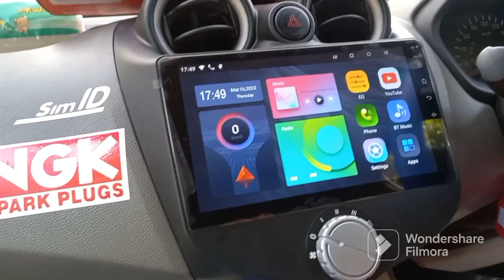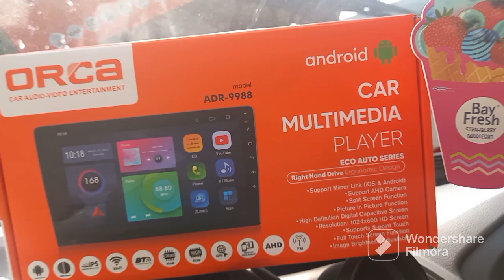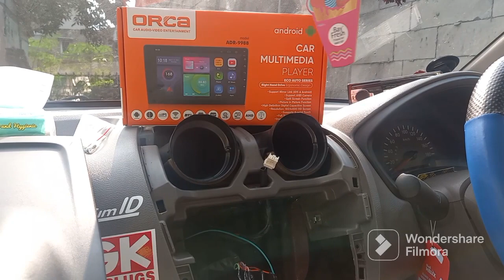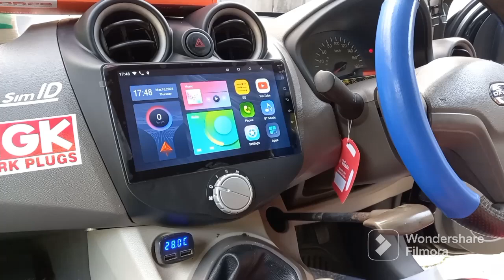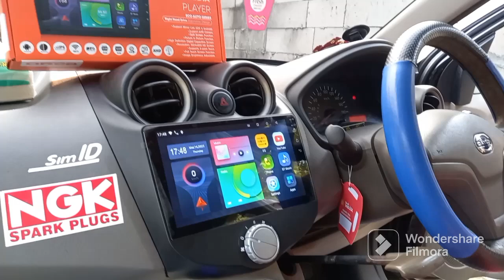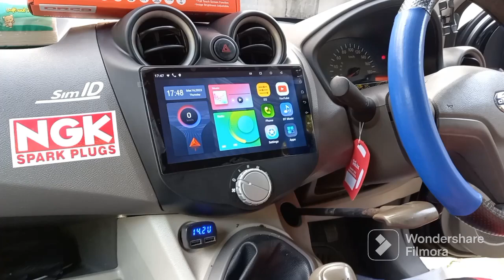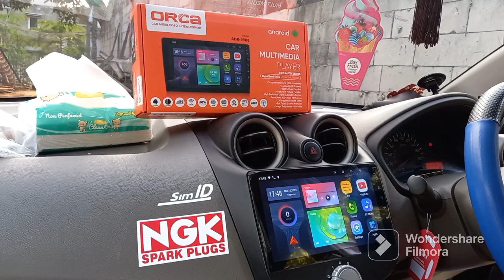DATSUN GO TAHUN 2014 PASANG HEAD UNIT ANDROID ORCA RAM 2GB/32 LENGKAP AMA FREEM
BUAT BOSKU YG LAGI NYARI  HEAD UNIT ANDROID BUAT DATSUN GO
READY STOK
TEAM KITA JUGA MELAYANI PEMASANGAN AUDIO KERUMA ATAU KANTOR UNTUK WILAYAH   BEKASI JAKARTA SEKITARNYA

PAKETAN UNTUK DATSUN GO
HEAD UNIT ANDROID ORCA RAM 2/32
SUPPORT CAR PLAY DAN ANDROID AUTO
FREEM
PASANG

UNTUK TANYA JAWAB WA AJA NO MARKETING NYA
BISA DIORDER LEWAT TOKO PEDIAH LINK NYA
SELAMAT BERBELANJA